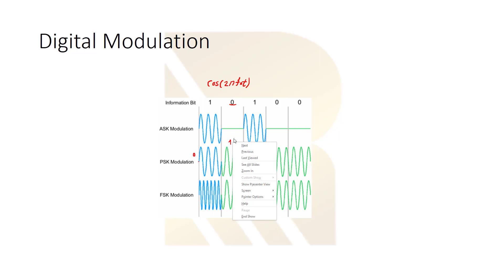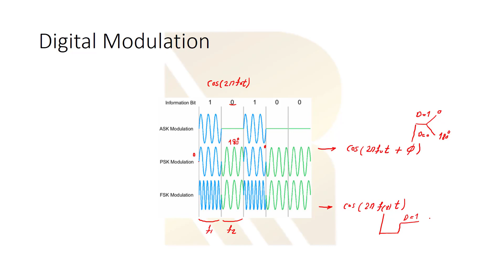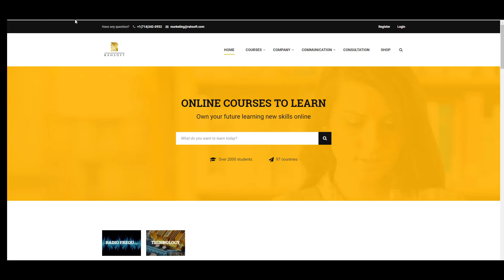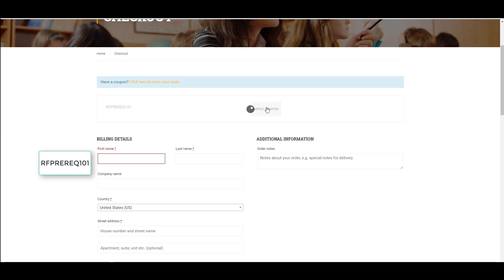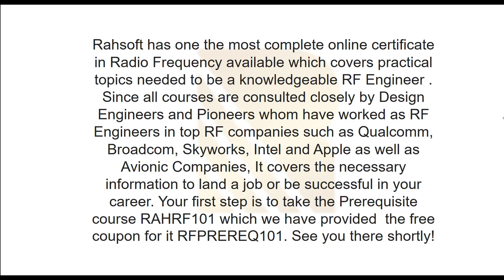What is modulation?what are the different types of modulation?QPSK GSK FSK ASK PSK Part 2 #18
The coupon for the taking the pre-requisite course for free at out website is RFPREREQ101
you can take this course on our website, take the exam and get a certificate which you can share on our LinkedIn. The complete course as well as all other practical courses on designing RF related components such as Transceivers and power amplifiers as well as actual industry simulation can be found on our website.
Video code
T01 L13 P02 R0